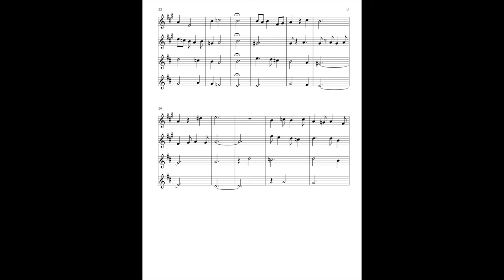Guillaume de Machaut - For Saxophone